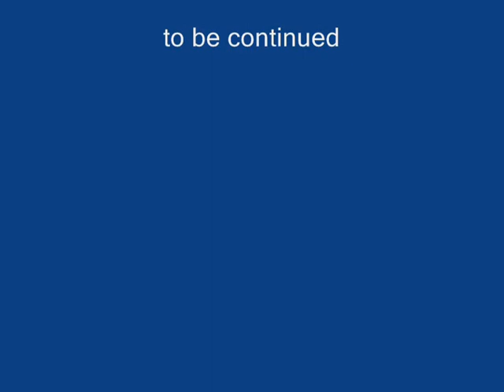The virus PART 4